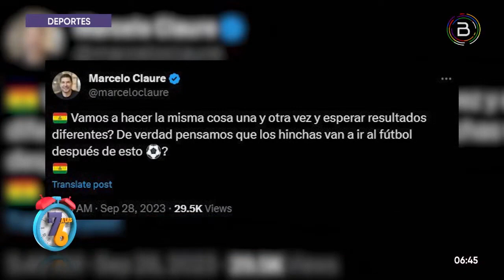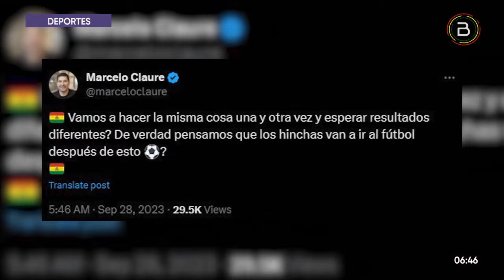Regresa el fútbol boliviano, pero aún no hay fecha exacta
Se conoció que el fútbol boliviano se reanudará con sus dos torneos que habían sido anulados por denuncias de amaños de partidos. Sin embargo, no se dijo exactamente cuando arrancaría.